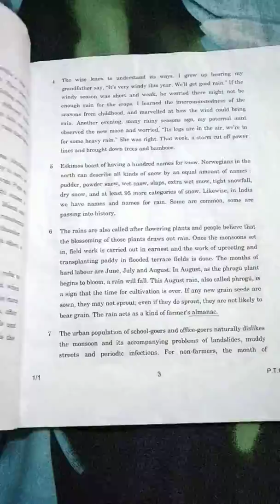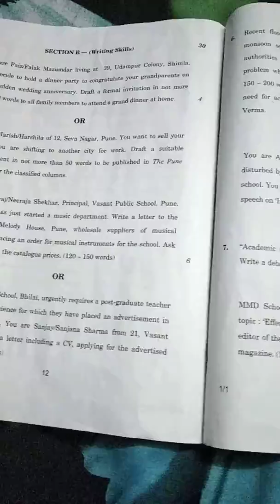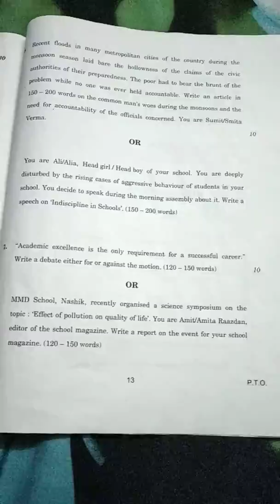English Board Paper 2017-18 Class 12 || English Core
Time allowed- 3 hours